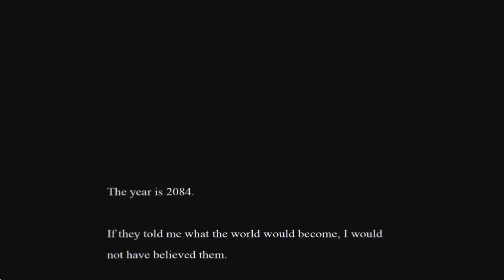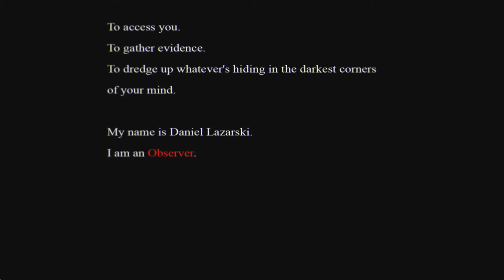Let's Play | Observer | Part 1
Everything always seems to be so terrible in the future